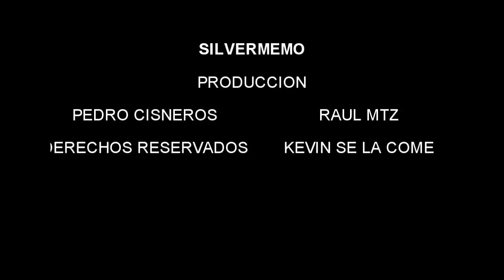CLASH ROYAL//ABRO COFRE Y PASA ESTO...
Nuevo gameplay clash royal,
intagram. @memomontero123